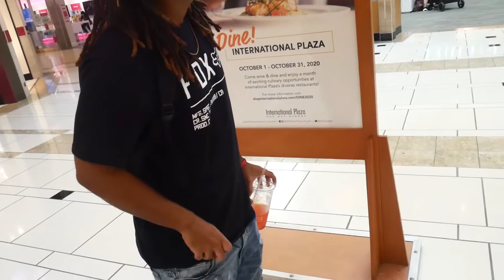RATE Yourself From 1-10 😍 | Public Interview ❗️*FUNNY ASF*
WELCOME BACK! You already know this video a banger lol!  ... ENJOY THE VIDEO!